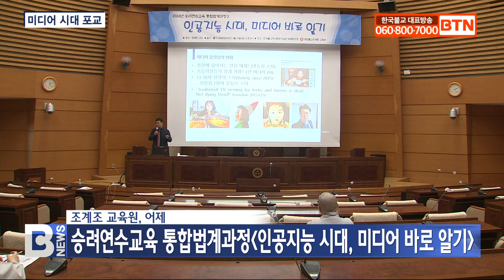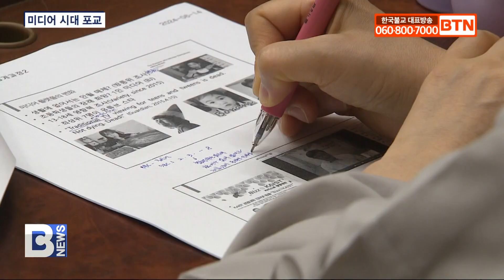[BTN뉴스] 격변하는 시대 포교방법 '인공지능 시대 미디어 바로 알기'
〔앵커〕

TV와 인터넷은 기본이고 SNS, 모바일 등 급변하는 소통환경 속에 쏟아지는 콘텐츠로 다양한 정보를 흡수하는 시대, 전법, 포교도 시대에 맞게 변해야 한다는 목소리에 부응해 조계종 교육원이 스님들을 대상으로 연수교육을 열었습니다. 시대에 맞는 포교방법을 모색하는 자리 박윤주 기자가 보도합니다.

〔리포트〕

신문과 방송 뿐 아니라 다양한 플랫폼을 통한 콘텐츠가 쏟아지는 시대.

조계종 교육원이 콘텐츠 홍수시대에 스님과 포교 경쟁력을 높이기 위해 인공지능 시대 미디어를 주제로 연수교육 통합법계과정으로 프로그램을 마련했습니다.

‘인공지능 시대, 미디어 바로 알기’를 주제로 강의한 정재민 카이스트 정보미디어 경영대학원 교수는 딥페이크, 로봇 기자 등 미디어 변화에 대한 내용을사례 중심으로 설명하며 현대인들이 미디어를 받아들이고 활용하는 방법에 대해 설명했습니다.

정재민/카이스트 정보미디어 경영대학원 교수
(항상 인간이라는 것은 보고 싶은 것만 보고 믿고 싶은 것만 믿는 그런 기본적인 심리가 있습니다. 이 버블 안에서 그냥 자기들이랑 생각이 같으면 맞는 거고 자기랑 생각이 반대되면 ‘이건 가짜야 안 믿어’ 라고 하는 세상이 바로 이 디지털 미디어 환경이기도 합니다.)

정 교수는 스님들에게 우산이나 우비 말고 새로운 방법으로 비를 피하는 방법에 대해 생각해야 한다며 늘 새로운 질문을 던지며 다른 답을 찾아보라고 제안했습니다.

정재민 교수는 대중이 어떤 미디어를 쓰고 있고 불신하고 있는지를 이해하는 것이 포교에 도움이 될 거라고 말했습니다.

(스님들이 어차피 세상 돌아가는 이야기를 미디어를 통해서 접하시는 거고 미디어를 통해서 (불교를) 알릴 수 있는 도구가 되는 것이기 때문에 그 현실에 대해서 더군다나 디지털 시대, 인공지능 시대라고 말하는 이 시대에 변해가는 미디어 환경에 대해서 조금이라도 이해하신다면 대중들과의 소통에 도움이 되지 않을까 싶은 마음으로 강의를 했습니다.)

스님들은 과거로부터 이어온 전통적인 불교의 전법과 수행에서 탈피해 어떤 방향으로 노력해 나가야하는지에 대해 고민했습니다.

정재민 교수에게 이번 강의 우수 학생으로 꼽히기도 한 선의스님은 미디어를 적극적으로 활용해 남녀노소 불자들에게 다가가고 싶다며 소감을 밝혔습니다.

선의스님/성북동 칠보사
(불교 박람회나 연등 축제가 젊은 사람들에게 많이 어필됐던 건 결국 미디어의 영향이거든요. 스님들도 이 부분을 적극적으로 활용해서... 젊은 층 뿐만 아니고 미디어의 발전은 거동이 불편한 어르신들에게 누구보다도 필요하니까 노년층의 불교신자들에게도 큰 도움이 될 거라고 생각합니다.)

지난 12일부터 두차례 진행된 통합법계과정은 개인간 네트워크, 미디어 각 분야의 전문가를 초빙해 현대사회에 맞는 승가상을 구현하는 데 방향성을 제시했습니다.

BTN뉴스 박윤주입니다.